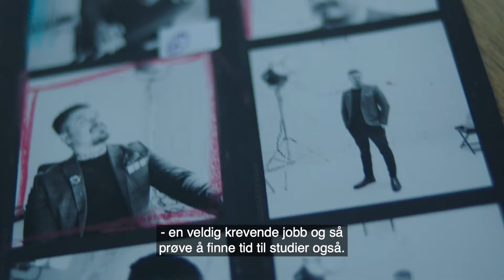Urokråka som fikk tidenes beste vitnemål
– Studier og utdanning har jeg aldri lyst å slutte med, forteller nettstudent Ramadan Sulejman. Nå holder han på med fire mastergrader - samtidig.